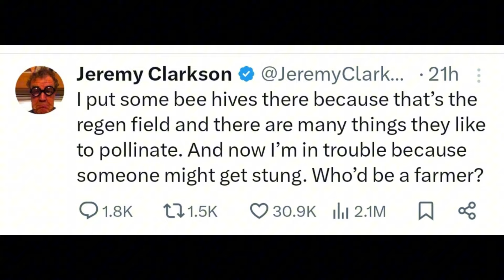What’s the ongoing issue between Jeremy Clarkson and the Locals in the Cotswolds? Details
Jeremy Clarkson, who has been getting positive responses for his contribution to the farming industry, has recently faced some backlash from the locals in the Cotswolds. Jeremy recently made some changes to his Diddly Squat Farm, which brought criticism from the locals. What did Jeremy do? What did Jeremy say in his defense? We have tried to explain everything in this video.